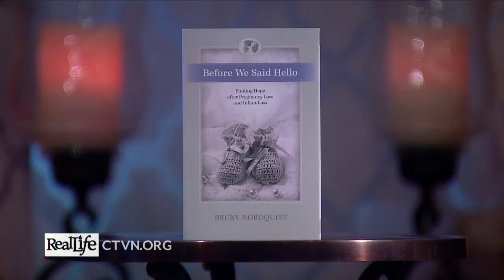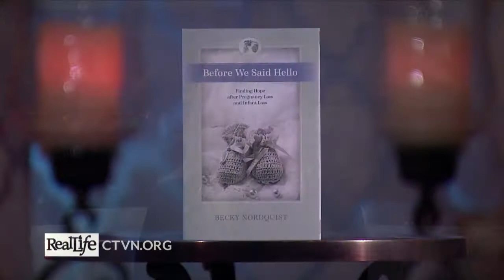How I Found Hope After Miscarriage & Pregnancy Loss || Becky Nordquist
Becky Nordquist knows all too well the pain of a broken heart. On Real Life, she opens up about how she found healing and hope after experiencing miscarriage and infant loss.